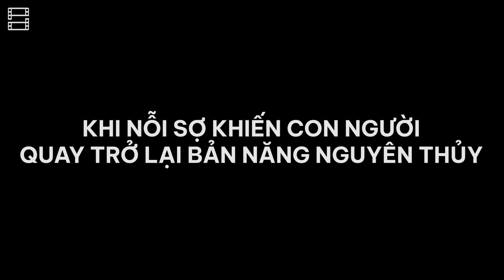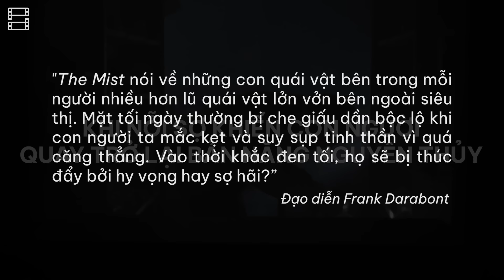THE MIST: QUÁI VẬT SƯƠNG MÙ và cái kết ÁM ẢNH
0:00 Intro
0:59 Tóm tắt nội dung phim
1:42 Người tốt, kẻ xấu và quái vật
6:55 Khi nỗi sợ khiến con người quay trở lại bản năng nguyên thủy
9:08 Cái kết đau đớn và ám ảnh